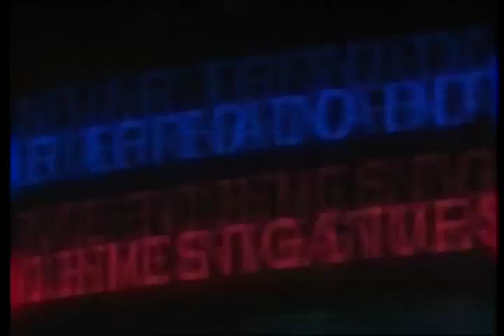Warga Indonesia Berbisnis Sushi di Amerika bag. 3 - VOA Pop Notes "Ep. Hikaru Sushi"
Esther Samboh berkunjung ke sebuah restoran sushi di Virginia yang dimiliki seorang warga Indonesia. Apa istimewanya tempat ini? Simak di All New VOA Pop Notes episode ini.